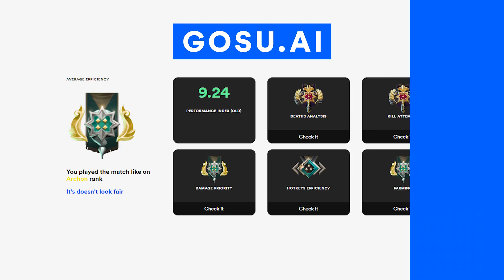w33 vs Ori Solo Mid Total Domination - BIGGEST Outplay at The International - VG vs Pain Dota 2